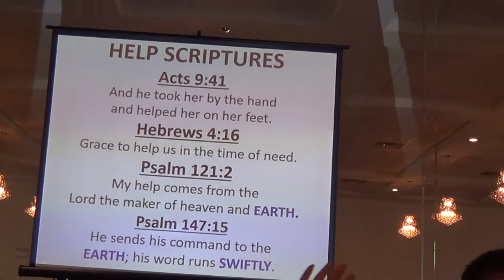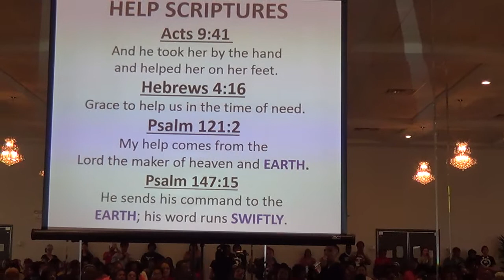Angela Martin's Onederful Prayer- May 5th 2018- Part 2